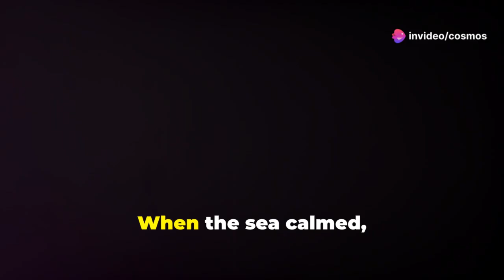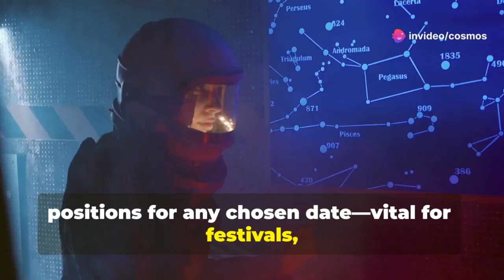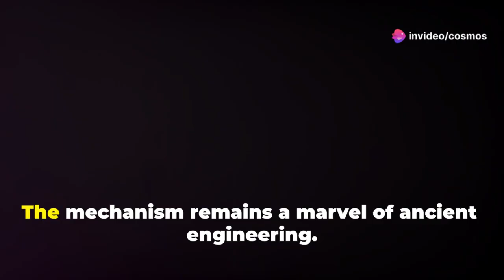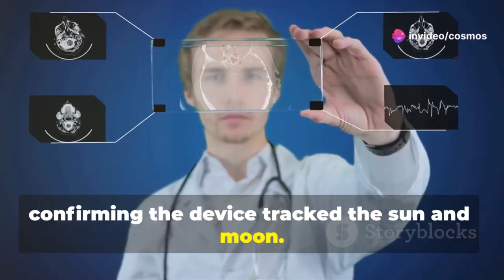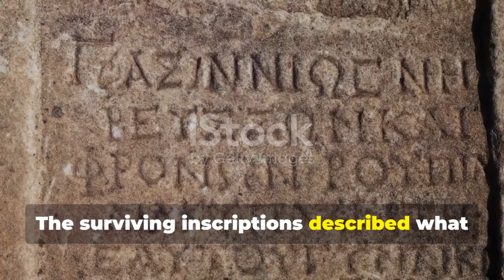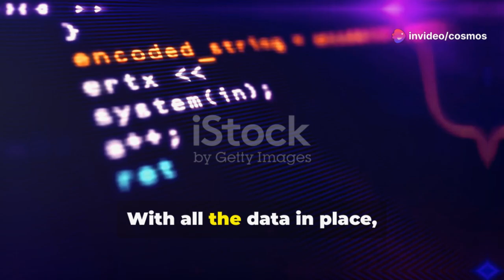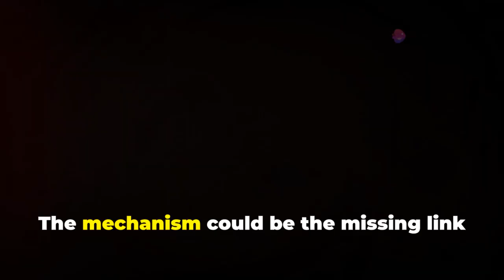AI Finally Restores the Antikythera Computer’s Lost Side—What It Reveals Will Stun Historians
The ancient Antikythera Mechanism has long puzzled scientists, but now AI has stepped in to rewrite history. Using advanced reconstruction models, researchers have digitally rebuilt the missing side of the mysterious Greek computer. The findings go far beyond what anyone imagined, revealing complex astronomical data and mechanical precision centuries ahead of its time. Experts are calling it the “first analog computer,” and this new discovery proves ancient engineers understood celestial mechanics at a stunning level. The reconstructed side displays planetary alignments, lunar cycles, and possible predictions of eclipses. This breakthrough could reshape our understanding of ancient technology and its influence on modern science. Historians are left in awe as the AI reconstruction sheds light on knowledge once thought lost forever. The Antikythera Mechanism now tells a more complete story of human innovation.

The content on Cosmos Updates is created for educational, analytical, and informational purposes only. Our reports are based on publicly available sources and represent independent commentary and interpretation, not official facts or statements.
While every effort is made to ensure accuracy, Cosmos Updates does not guarantee completeness or reliability and assumes no legal responsibility for individual interpretations or actions.
This channel does not intend to harm, defame, or discredit any individual, organization, or nation.
Visuals and thumbnails are illustrative, designed to enhance presentation and may not reflect actual events.
We encourage all viewers to think critically, verify information, and form their own conclusions.